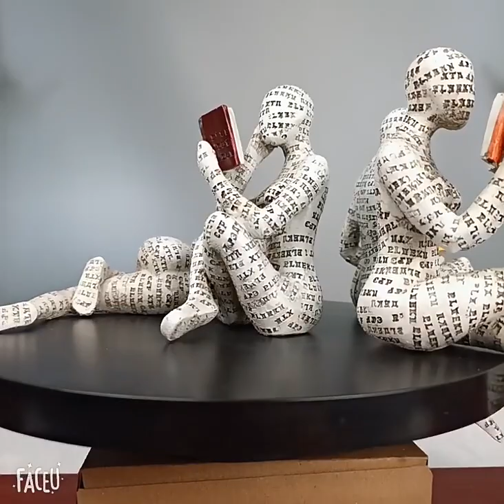Cross border New Reading Woman Reading Woman Pulp Molding Resin Handicraft Decoration Living Room Or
Looking for a unique and elegant way to decorate your living room? Check out this Reading Woman Pulp Molding Resin Handicraft Decoration! Made with high-quality materials, this ornament features a beautifully crafted resin figure of a woman reading, sitting atop a pulp molding base that adds a touch of natural beauty to the design. The intricate details and exquisite craftsmanship make this decoration a perfect addition to any bookshelf, mantel, or coffee table. Whether you're a lover of literature or simply looking to add some sophistication to your home decor, this Reading Woman Pulp Molding Resin Handicraft Decoration is a must-have!

Hurry up🔥